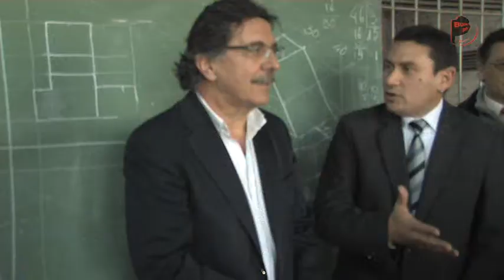El Estado vuelve a Hurlingham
El Ministro de Educación, Alberto Sileoni, y Juan Zabaleta entregaron Aulas Digitales en la EEP 1. Junto a la comunidad educativa local, las políticas públicas nacionales volvieron al distrito.